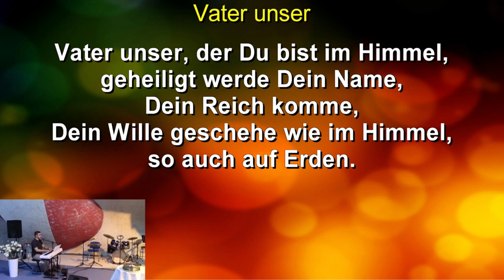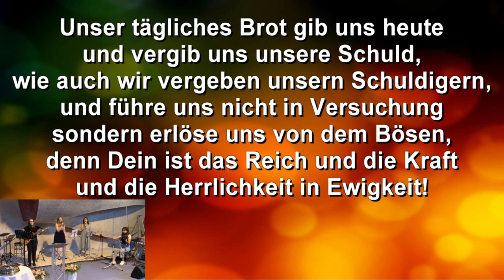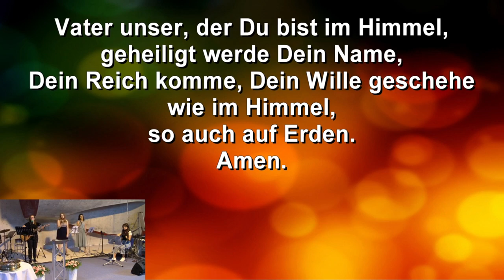Vater Unser - Text/Lyrics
Auszug aus der Lobpreiszeit der FCG Neunkirchen

Gottes Segen!